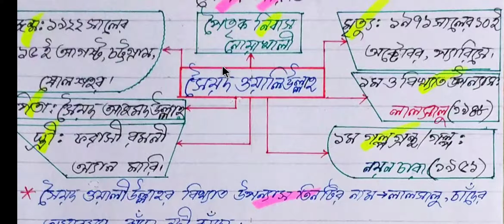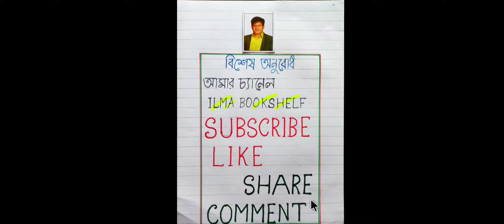HSC class-18 লালসালু উপন্যাস (লেখক পরিচিতি)